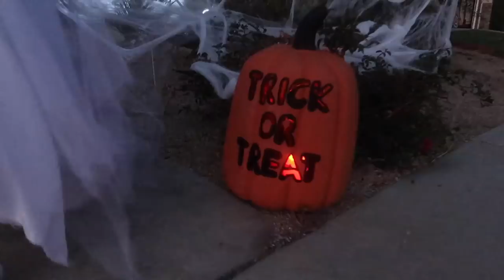HUGE HALLOWEEN TRICK OR TREAT CANDY HAUL!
Our last Halloween vlog of the year ends with a bang when we take the boys trick or treating! We ran into a few surprises!!